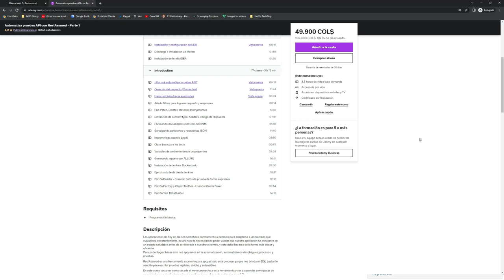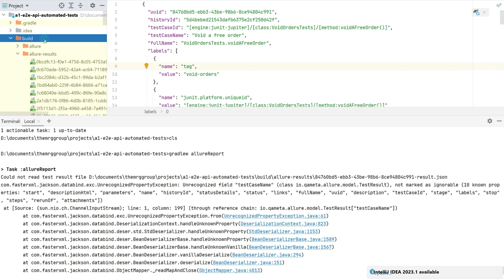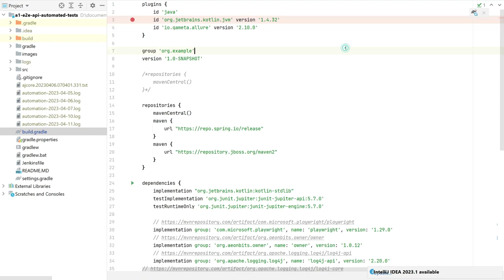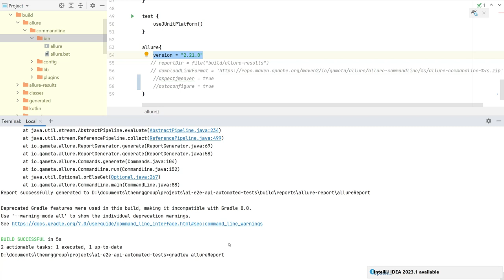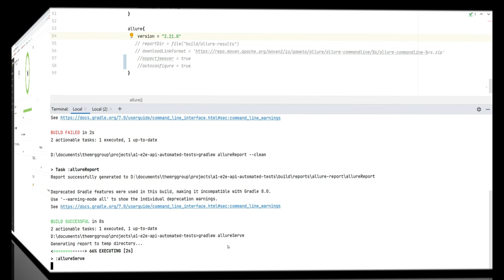Junit5+RestAsured+Allure solucionando problema de generación de reporte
En este video vamos a ver como solucionar el siguiente problema de integración con Allure:

Task :allureReport
Could not read test result file D:\documents\themrggroup\projects\a1-e2e-api-automated-tests\build\allure-results\84760bd5-ebb3-43be-98b6-8ce94804c991-result.json
com.fasterxml.jackson.databind.exc.UnrecognizedPropertyException: Unrecognized field "testCaseName" (class io.qameta.allure.model.TestResult), not marked as ignorable (18 known prop
erties: "start", "descriptionHtml", "parameters", "name", "historyId", "statusDetails", "status", "links", "fullName", "uuid", "description", "testCaseId", "stage", "labels", "stop"
, "steps", "rerunOf", "attachments")
 at [Source: (sun.nio.ch.ChannelInputStream); line: 5, column: 20] (through reference chain: io.qameta.allure.model.TestResult["testCaseName"])
        at com.fasterxml.jackson.databind.exc.UnrecognizedPropertyException.from(UnrecognizedPropertyException.java:61)